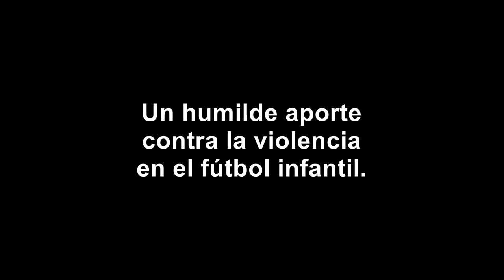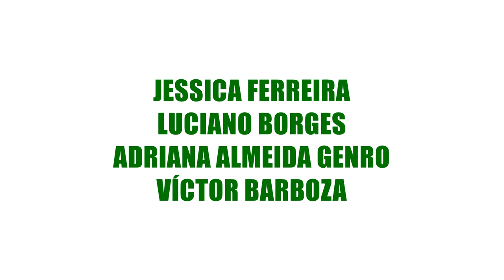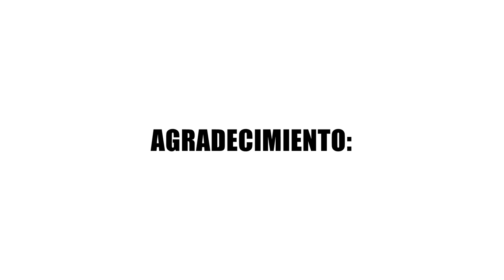ES SOLO UN JUEGO - CONTRA LA VIOLENCIA EN EL FUTBOL INFANTIL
Nuestra Productora LAVAGNA FILMS (San Carlos - Maldonado - Uruguay) realizó en forma conjunta con la Comisión Directiva 2018 del Baby Fútbol de Colón de San Carlos, este Corto, con una duración de 6 minutos y en HD, para concientizar sobre la violencia en el fútbol infantil.

29 personas formaron parte del grupo de trabajo, entre los principales protagonistas, los extras y el Equipo Técnico.

Copia y distribución autorizadas, siempre y cuando se respeten los Créditos del video.